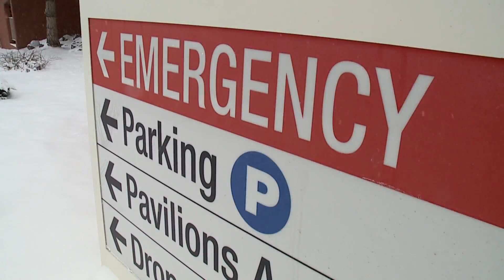East High student in critical condition after shooting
Family and friends told FOX31 that Luis Garcia was leaving East High School on Monday to set up decorations for his loved one's birthday. Nicole Fierro spoke with his friend, who described Garcia as "one of the most hardworking, compassionate, kind, driven people that I've ever met."